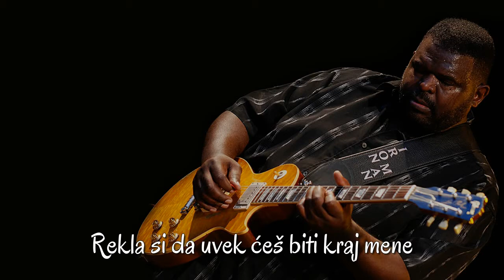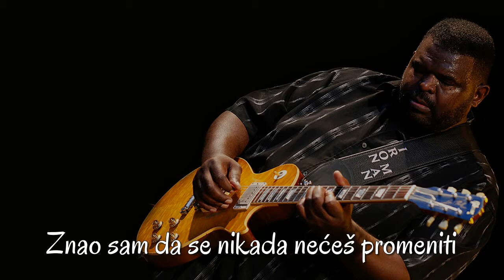Michael Burks - Empty Promises (Srpski prevod)